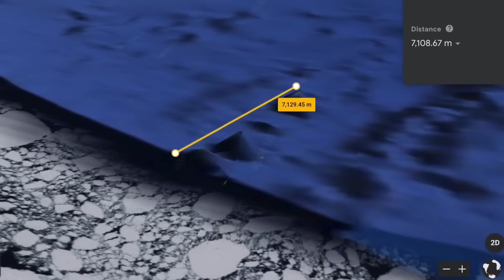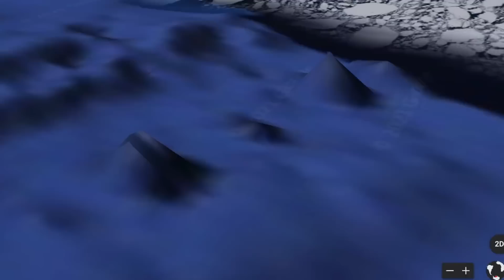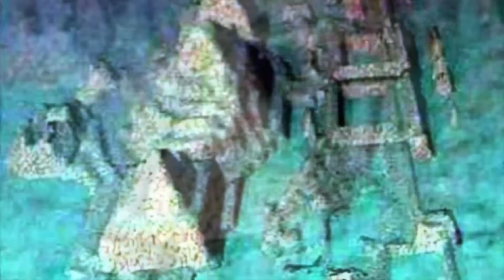This Underwater Robot Just Detected A Huge Miles Long Structure Moving On The Ocean Floor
This underwater robot just detected a huge miles long structure moving on the ocean floor. Today, we take a look at what was seen at the bottom of the ocean.

A new discovery has just been made close to Antarctica, and it's got people questioning what it is and how long it's been there. 4 large pyramids can be seen close to Antarctica, with many being confused saying that they look very similar to the large pyramids found in Egypt, further saying that these could have been placed here by ancient civilizations. Pyramid like structures are certainly nothing new, with some of the oldest pyramids on our planet being found in Egypt, and being dated to over 4,000 years ago.